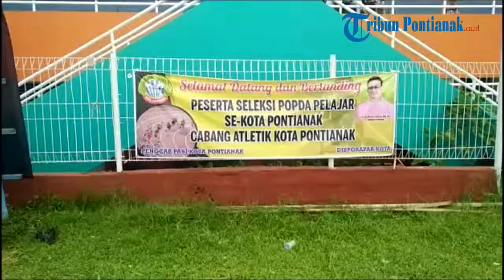Suasana Seleksi Atletik Popda Nomor 1500 Meter